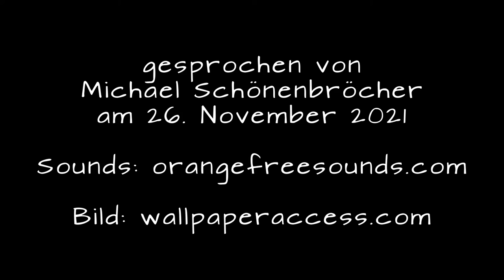MadMike1961: John Maynard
Das Gedicht von  Heinrich Theodor Fontane (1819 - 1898), gesprochen am 26. November 2021 von Michael Schönenbröcher

Musik und Bilder sind bei Nennung der Quelle lizenzfrei